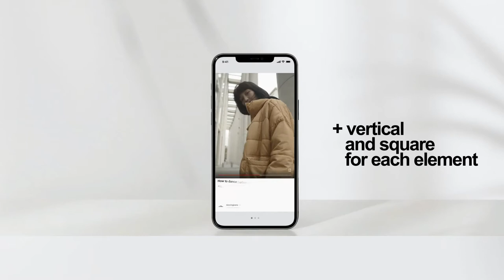YouTube Subscribe Elements | For Premiere Pro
Source File

Application Supported
Premiere Pro

Required Plugins
None required